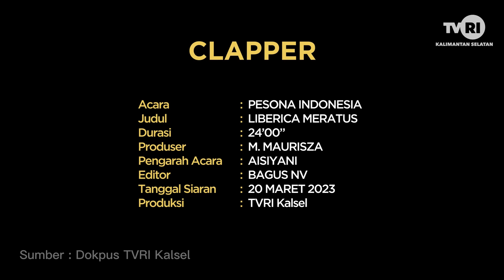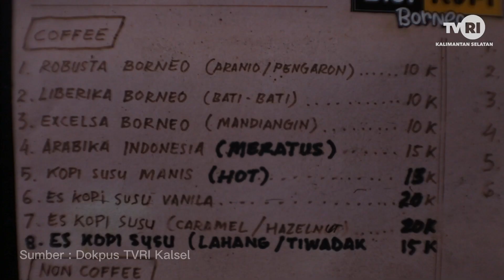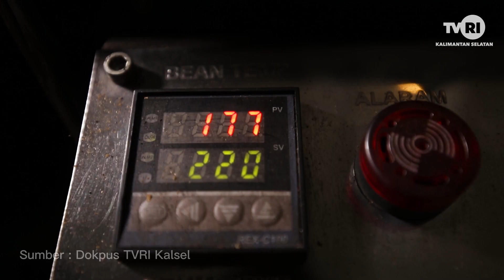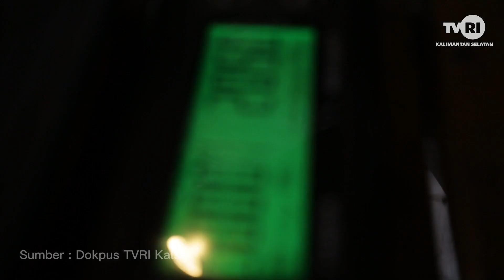LIBERICA MERATUS TVRI KALSEL 2023